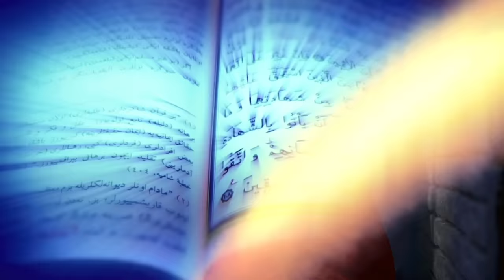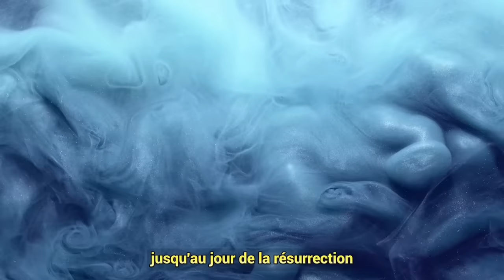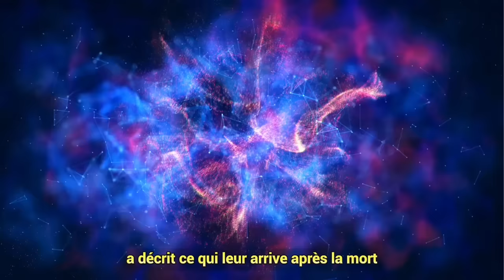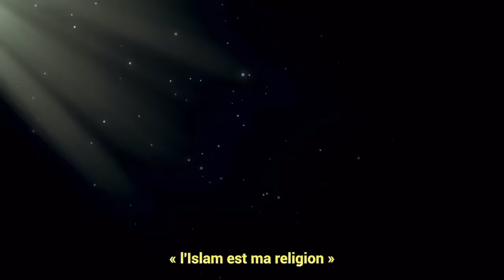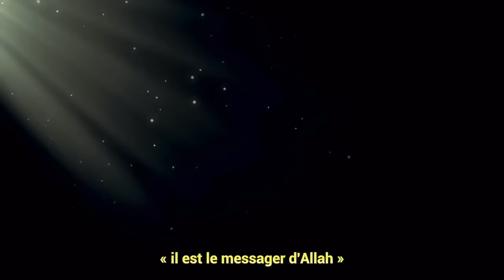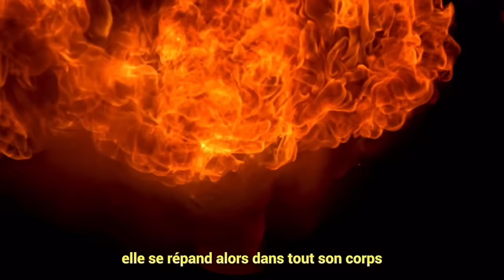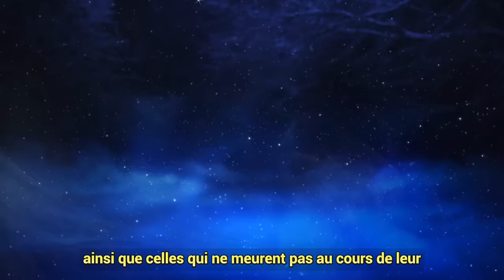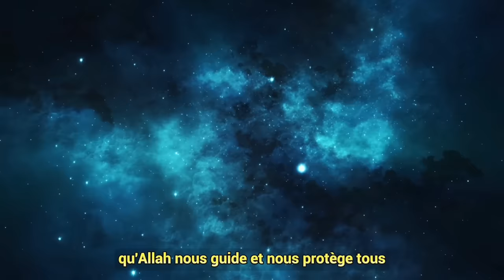QUE FONT LES MORTS EN CE MOMENT ?